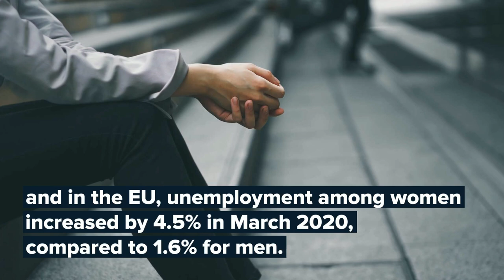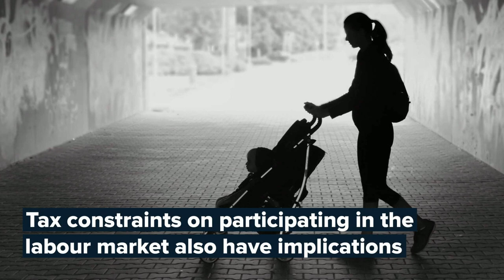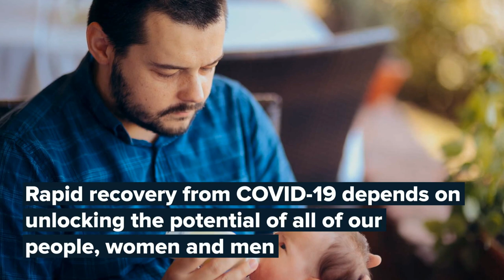Tax and Gender: Releasing potential and promoting equality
As long as men and women face different socioeconomic realities, tax systems will affect them in different ways. Even where the tax system seems neutral, it can impact men and women differently. Women often earn less, and are more likely to work informally, or in non-standard contracts – especially in developing countries. Understanding the gender impacts of tax policy and tax administration is more critical now than ever. These underlying inequalities, many of which have been exacerbated by the COVID-19 crisis, must be taken into account in assessing the impact of tax policies.